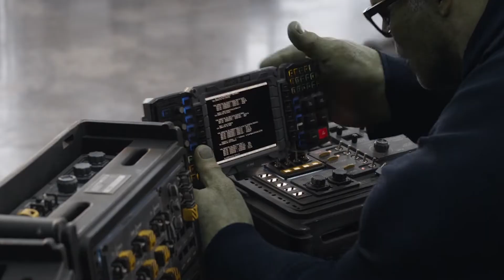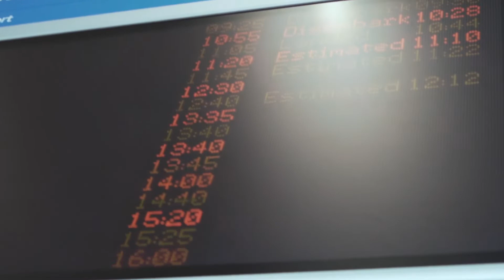TOP 5 TIME TRAVEL ! ARE THESE PEOPLE TIME TRAVELERS ? INTERESTING INFORMATION !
In this video we will talk about time travel . is time travel possible ? is it possible to travel to the future , to travel to the past ? did these people really travel in time ? what does Einstein think about time ? top 5 time travelers ! INTERESTING INFORMATION !